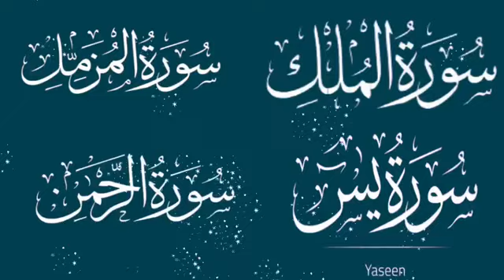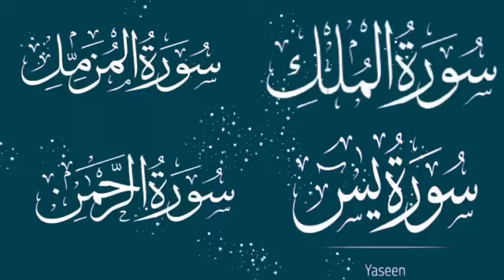surah mulk shuraim || surah muzammil || surah yaseen || surah rahman | sudais | EP 170